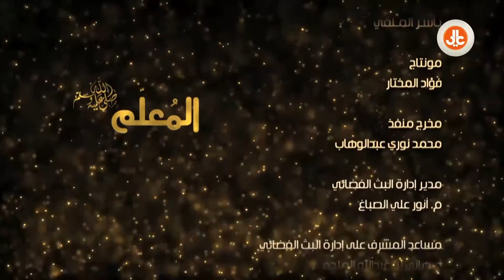المعلم I أساليبه في التعليم صلى الله عليه وسلم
- كان للرسول الكريم صلى الله عليه وسلم أساليب متعددة في التعليم منها:
o أسلوب التطبيق.
• منها عندما جاء أحد الصحابة يسأله كيف الطهور؟ فأمر صلى الله عليه وسلم بماء وأراه طريقة الوضوء .
• كذلك عندما صنعوا المنبر للرسول صلى الله عليه وسلم . فعندما صعده صلى الله عليه وسلم استقبل القبلة وأم الناس في ركعتين . وكان ذلك ليعلم الناس الصلاة.
o أسلوب التعليم بالإكتشاف:
• منها عندما كان مع الصحابة في المسجد فقال لهم صلى الله عليه وسلم : يخرج عليكم الآن رجل من أهل الجنة. فجاء رجل تقطر لحيته من أثر الوضوء . وحدث ذلك في ثلاث مرات حتى تبعه أحد الصحابة لينظر ماذا يصنع.
• قوله عن كركرة (كان يحمل متاع الرسول صلى الله عليه وسلم) عندما مات انه في النار. فتعجب الصحابة من كلامه حتى اذا ذهبوا الى كركرة وجدوا عليه عبائة غلها من الغنائم. فعرفوا سبب قوله صلى الله عليه وسلم انه في النار.